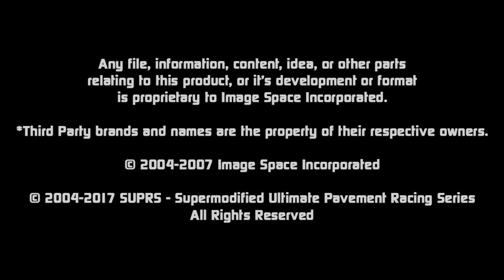SUPRS 2020 Independence Day Twin 35s Post Race WrapUp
The top three were the same in both features of the SUPRS 2020 Independence Day Twin 35s and they are pretty much had the same thoughts on the night. So why should you watch? Because you should hear what those thoughts were!